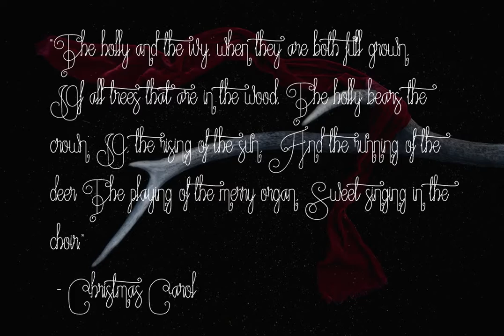Fantasia Font Download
Download Fantasia Font

Fantasia Script is a script font designed by Ferry Hadriyan.